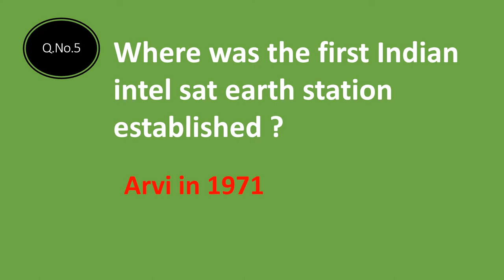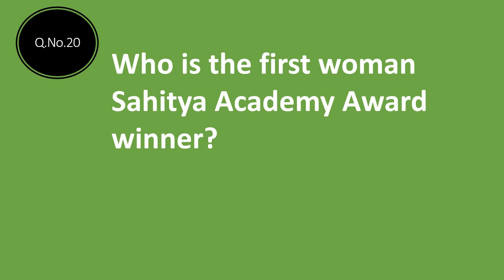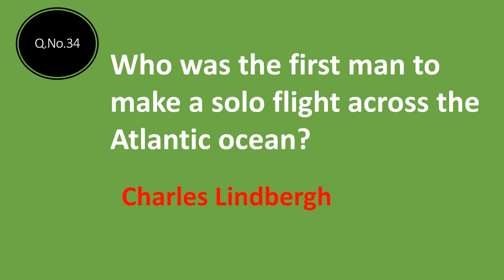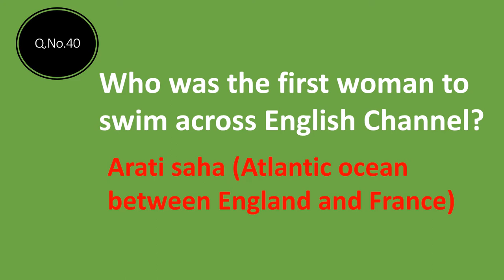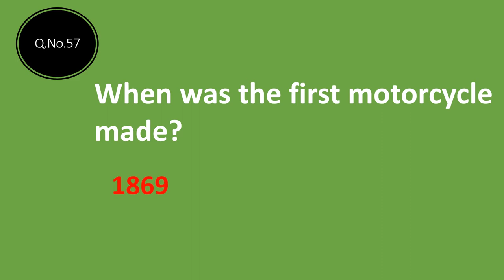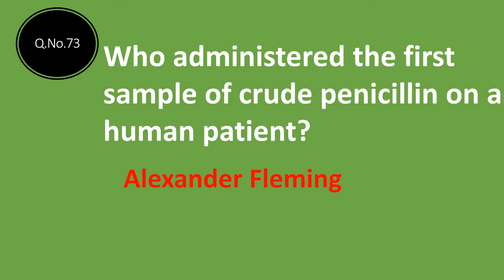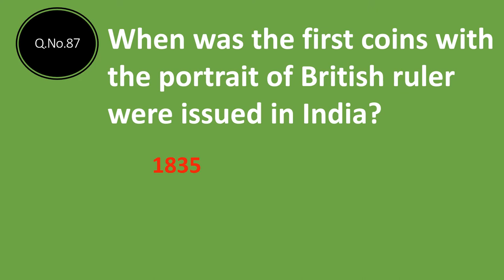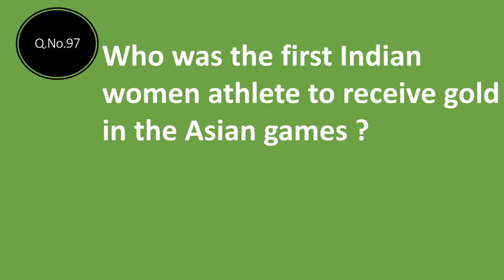FIRST EVENT GK QUESTIONS || 100 BEST GENERAL KNOWLEDGE QUESTIONS & ANSWERS || GK QUIZ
THIS VIDEO HAS 100 BEST AND TOP GK QUESTIONS AND ANSWERS  ABOUT THE FIRST THINGS THAT HAVE HAPPENED IN INDIA AND WORLD . THIS WILL BE USEFUL FOR ANY COMPETITIVE EXAMS AND INTERVIEWS. EASY TO LEARN FOR KIDS AND CHILDREN.

For more  General Knowledge videos please visit